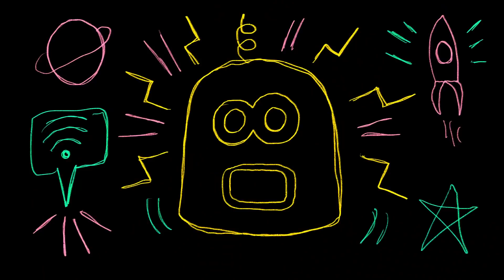Fanzine #26 : Louane reprend France Gall, William Sheller, Sean... avec Waxx & C.Cole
On compte sur vous pour éclater les pouces bleus et les commentaires !

"Non mais on croit rêver ici !" hurle Louane quand elle trouve Boze l'éclair occupé à dévorer son propre gâteau d'anniversaire avant même que les invités soient arrivés... Boze part en courant se cacher mais trébuche sur C.Cole qui fait ses 7 minutes de sport quotidienne... Pendant ce temps là, Waxx est en haut, il emballe les cadeaux...

Réalisé par Jules Gondry (PTPFG Films)
production exécutive : Webedia Originals
Matériel utilisé : Marshall 2525C Mini Silver Jubilee, Arturia Keylab mkII

00:00 : Intro
00:41 : Ses influences
02:00 : France Gall - "La fille de Shannon"
05:23 : Début de carrière
07:24 : William Sheller - "Un homme heureux "
11:08 : Coup de coeur actuel
12:17 : Sean - "À moitié loup"
15:55 : Carte blanche
16:19 : Louane - "Donne moi ton coeur"
19:10 : La Danse